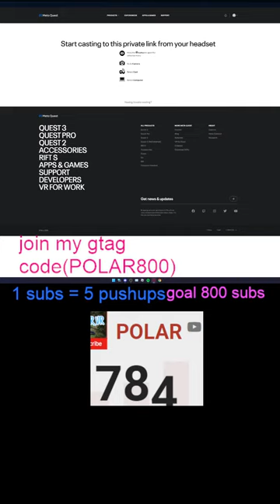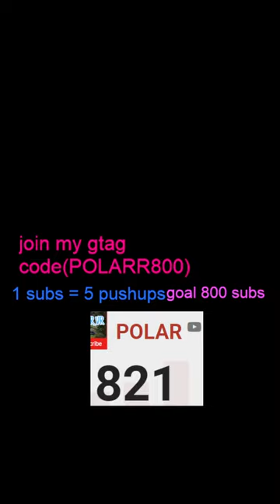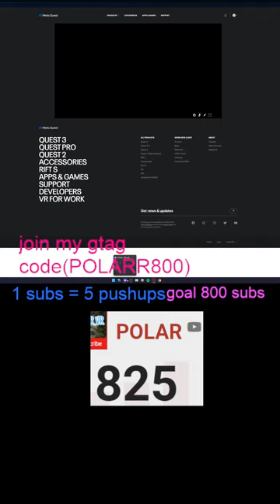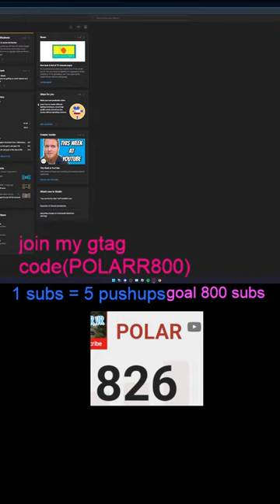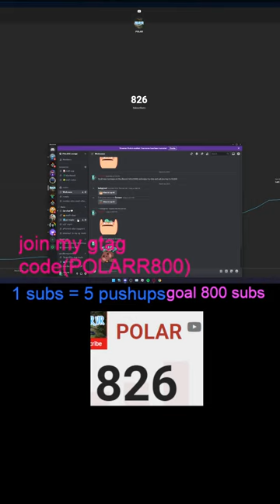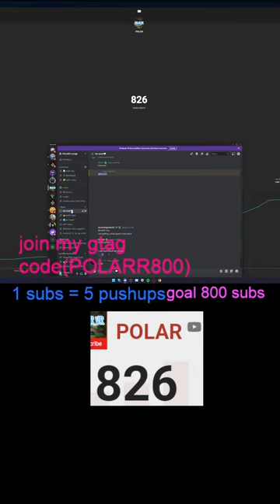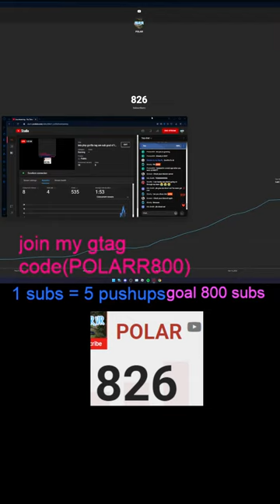lets play gorilla tag are sub goal of the day is 800